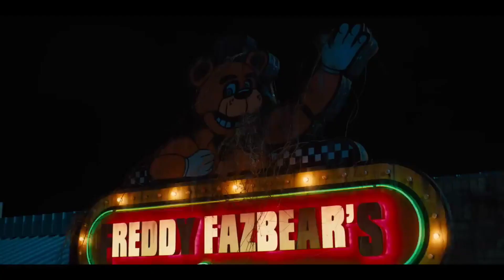five Nights at Freddy's teaser in dc2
127 days until the party